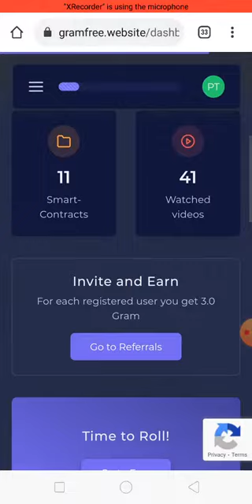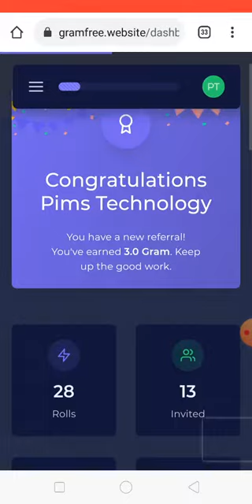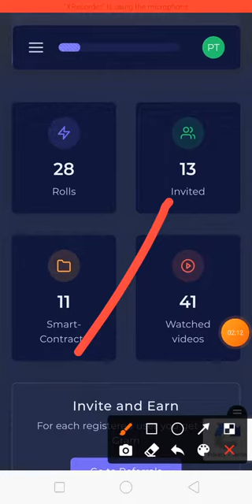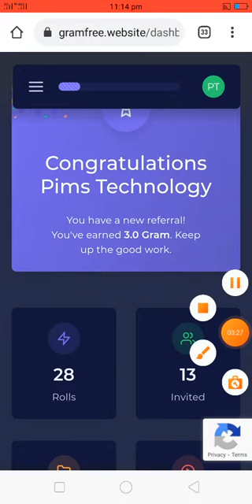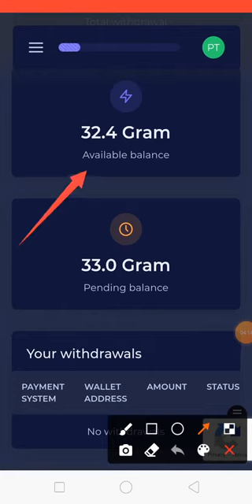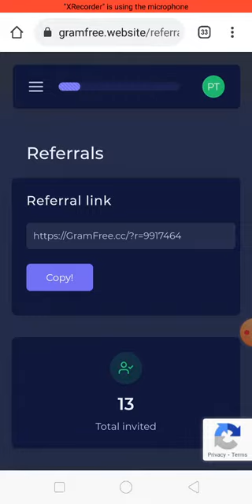real quick earn to learn Mony enjoy free earn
likns join gramfree